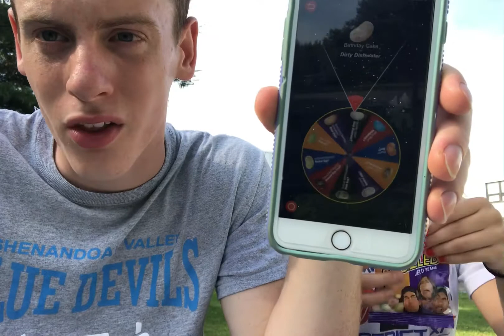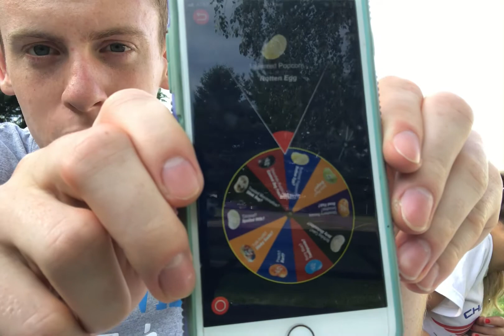The *HORRIBLE* Bean Boozled Challenge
Ewwwww